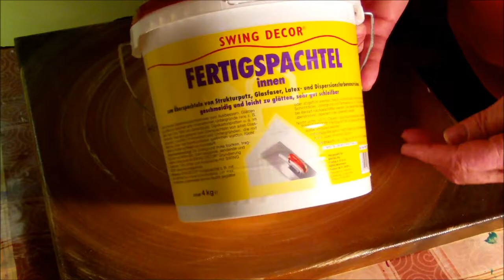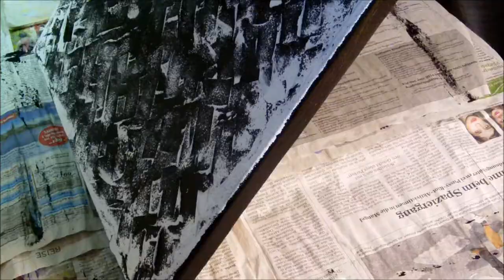Malen auf Spachtel Struktur - Painting on Filler Structure - (No-Canvas-Painting)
Ja, nun ist es wieder soweit - ich habe ein auf Leinwand gemaltes Bild, welches mir nicht mehr gefällt.
Ich will es übermalen.
Wenn es zuvor mit dünner Farbe bemalt war, kann man es einfach nochmal übermalen.
Hat es jedoch bereits eine Struktur, so wird man diese auf dem neuen darübergemalten Bild noch erkennen.
Daher habe ich mich entschlossen, eine Struktur über das alte Bild aufzubauen und diese dann zu übermalen.
Zuvor habe ich die Struktur noch mit Schmirgelpapier bearbeitet, damit es nicht allzu rauh ist und man sich nicht daran verletzen kann.
Als Kontrast habe ich die ganze Malfläche mit schwarzer Farbe eingefärbt und nach dem Trocknen weisse Farbe mit einem Schaumstoffroller und ganz wenig Druck aufgerollt.
So ergeben sich interessante Strukturen für einen Hintergrund, den man dann mit Acryl übermalen kann.
Das Ergebnis eignet sich dann gut für ein abstraktes Bild - für ein fotorealistisches Bild eher nicht :-)
Die Entstehung eines solchen abstrakten Bildes zeige ich hier nur als Anregung, damit man die Struktur erkennt.
Ich nenne es "Blackbird" (solange man es nicht umdreht ...).
Okay, es ist kein Meisterwerk geworden, aber ich kann es ja immer nochmal übermalen ;-)

Im Untertitel ist beschrieben, wie ich das gemacht habe.
Die Überarbeitung der Malfläche zeige ich im Zeitraffer Faktor 4, das Malen des Bildes mit Faktor 12, damit es nicht zu lange nervt.

Material:
Füllstoff-Spachtelmasse aus dem Baumarkt
Palettenmesser oder irgendwas zum Kratzen
Schmirgelpapier
Schaumstoffrolle
Schwarzen und Weissen Acryllack (wasserlöslich)

--- English ---

Well, it is time again - I found one of my pictures on canvas that I don't like any more.
I want to paint over it .
If a picture previously was painted with thin acrylic paint, you can simply paint over it again.
But if it already has a structure, you will see this structure on the new picture yet.
Therefore I decided to build a structure over the old image and to paint over then.
At first I handled the structure with sandpaper, so it is not too rough and you can not cause injury.
As a contrast I colored the whole painting surface with black paint and rolled after drying white acrylic paint with a foam roller and very little pressure .
So arise interesting structures for a background , which you can then paint over with acrylics.
The result is then good for an abstract image - not for a photorealistic image :-)
I show here the emergence of such an abstract image only as a suggestion so that you can see the structure .
I call it "Blackbird" (as long as you do not turn it around ... ) .
Okay, it has not become a masterpiece of mine, but I can always paint over again ;-)

The subtitle describes how I did it.
The work on the painting surface is played in time-lapse factor of 4, painting of the image with a factor of 12, so it will not be boring too long.

Material:
Filler from the building material discounter (do you say so for a store where you can buy building materials ?)
palette knife or something to scratch a structure
Sandpaper
foam roller
Black and White acrylic paint (water soluble)